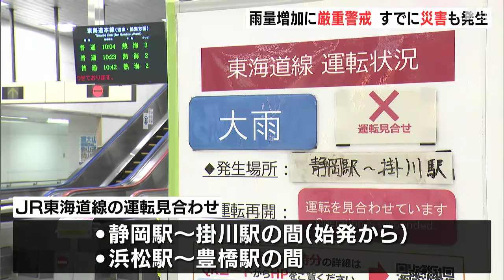台風10号影響 連日の大雨で停電や店舗の営業休止、交通機関にも影響 雨量増加に厳重警戒必要＝静岡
台風10号の影響で静岡県内は雨が降り続いています。この先3日間は多いところで24時間雨量が250ミリから300ミリと予想されていて厳重な警戒が必要です。

‹篠原大和記者›
「午前1時の静岡市駿河区です。雨足が強くなってきました」

暖かく湿った空気が流れ込み、連日県内は大雨に見舞われていて、災害も起き始めています。

伊東市鎌田では倒木で電線が切れるなどしたため、付近の住宅約500戸が停電しました。

‹近所の人›
「停電中です。冷蔵庫がつかなくて、ご飯買いに行こうかなと」

29日午前11時50分現在、市道の一部を通行止めにして復旧作業を進めています。

下田市の人気の観光地・白浜大浜海水浴場では、雨が断続的に降り、海水浴客とサーファーはまばらでした。

‹埼玉からの観光客›
「過去一強いと聞いてるので怖いですね。埼玉は海がないので海の怖さをまだ知らないんで」

海水浴グッズのレンタル業者は店じまいに取り掛かり、周辺の店舗や駐車場は営業休止が目立ちました。

台風から距離がありますが、26日午後5時の降り始めからの雨量はすでに、御前崎市で373.5ミリ、磐田市で349.5ミリなど、各地で300ミリを超えています。

交通機関への影響も長引いています。JR東海によりますと、東海道線は静岡駅と掛川駅の間、浜松駅と豊橋駅の間で運転を見合わせています。

現在も避難指示が発令されている浜松市では、浜松市立の9つの小学校と6つの中学校が休校となりました。

この先3日間は、県内の24時間雨量が多いところで250ミリから300ミリと予想されていて、土砂災害などに厳重な警戒が必要です。

台風10号は、29日午前8時頃、鹿児島県に上陸しました。今後、次第に進路を東へ変えて、勢力を弱めながら本州付近を東へ進む見込みです。

東海地方では暖かく湿った空気の影響で、日曜日頃まで降り続く大雨に警戒が必要です。